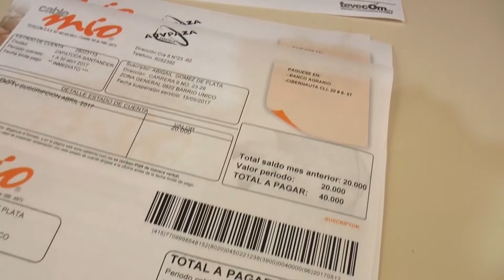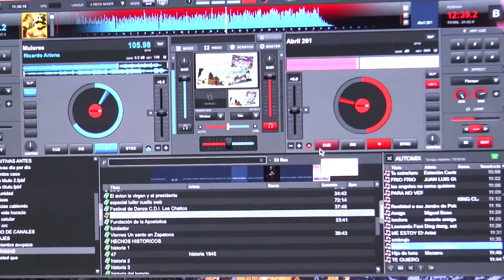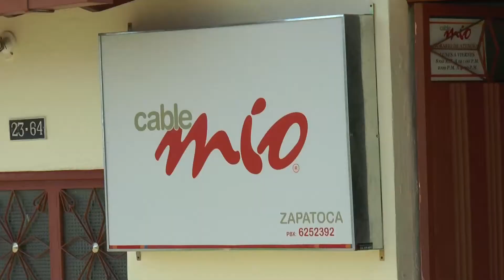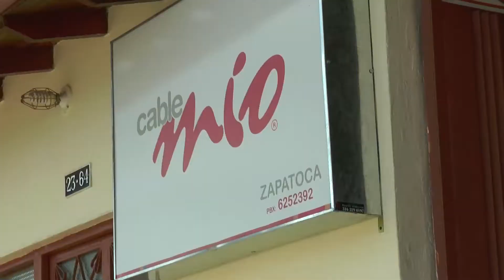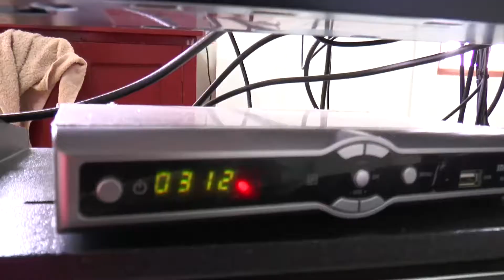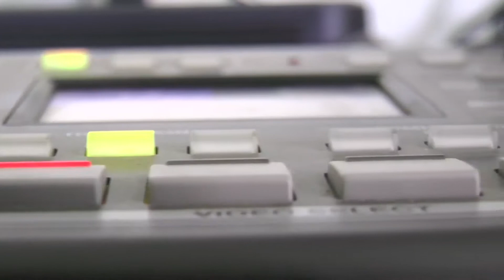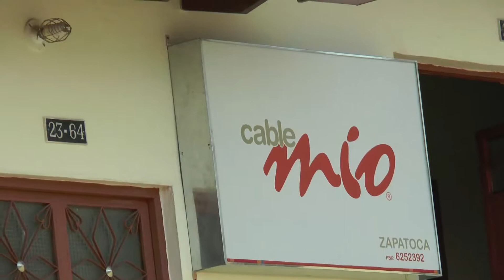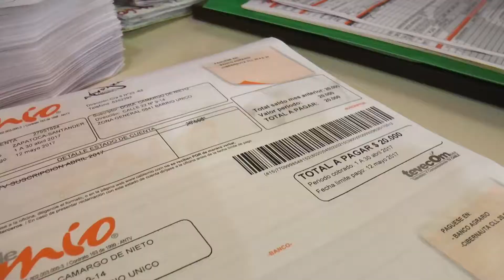29/07/17 Informe de P. J. Administrador Cable Mio Zapatoca.